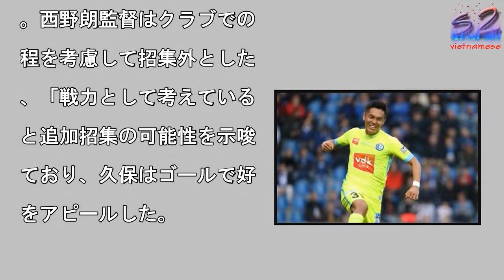ヘント久保裕也が絶妙トラップから今季11点目！…日本代表へアピール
ヘントに所属する久保裕也

写真は5月10日のヘンク

） [写真]=Getty

Images

写真を拡大

ヘントのFW久保裕也が、

0日に行われた上位6チー

で優勝を決めるジュピラー

プロ・リーグ・プレーオフ

第10節のクラブ・ブリュ

ヘ戦で、今シーズンのリー

戦11点目を決めた。　3

合連続で先発出場の久保は

8分、DFサミュエル・ギ

のロングパスに反応し、エ

ア内右で絶妙なトラップか

右足シュートを流し込んで

制点を挙げた。これで今シ

ズンのリーグ戦2試合ぶり

1点目となった。　久保は

8日に発表されたキリンチ

レンジカップ2018（3

日）のガーナ戦に臨む日本

表メンバー27名から外れ

。西野朗監督はクラブでの

程を考慮して招集外とした

、「戦力として考えている

と追加招集の可能性を示唆

ており、久保はゴールで好

をアピールした。

ヘント久保裕也が絶妙トラップから今季11点目！…日本代表へアピール ヘント久保裕也が絶妙トラップから今季11点目！…日本代表へアピール